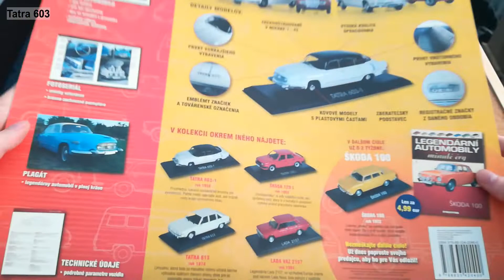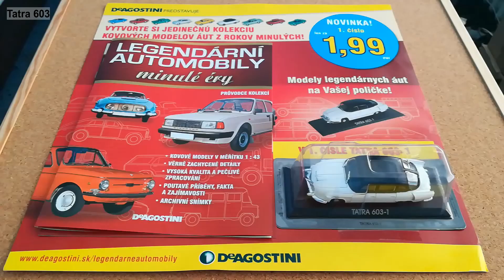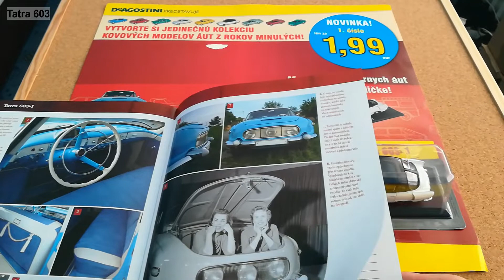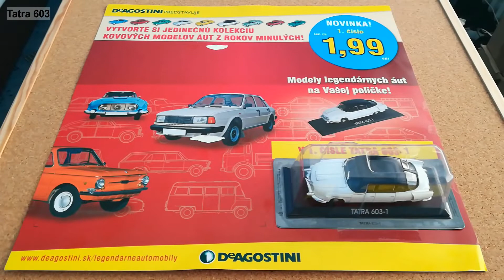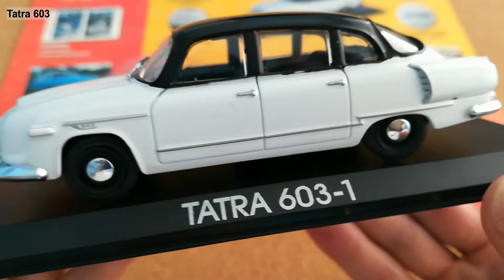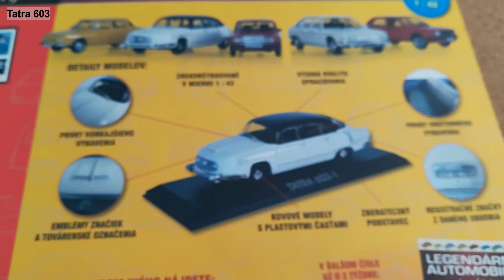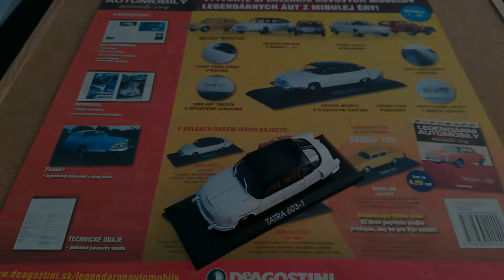#1 : Tatra 603-1 recenzia / unboxing DeAgostini 1:43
Model Tatra 603-1 , z magazinu : Legendarne automobili minulej ery. Tatra je vo velkosti 1:43 , dodavana s podstavcom. Je velmi pekne detailne spracovana a v casopise ktory sa dodava spolu s nou je vela informacii o modely ale aj o realnom vozidle.

Hello,
this is my first DeAgostini model. Its Tatra 603 in 1/43 scale. Looks really cool and i cant wait to get more DeAgostini models.

- do poznamky napis "som clenom skupiny SENDOTUBE"
- a ziskas automaticky zlavu 4% na tvoj nakup

Dakujem.